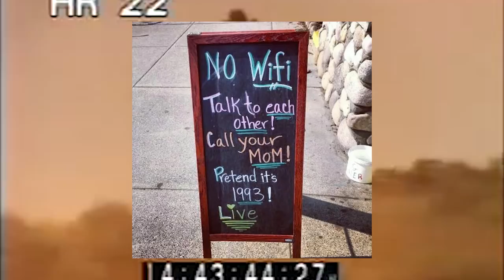check your iphone at the door